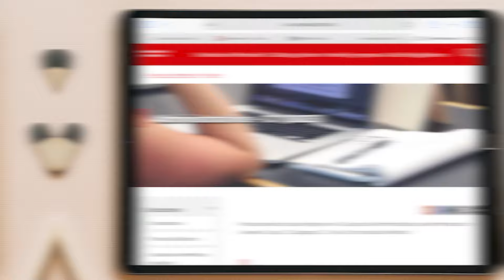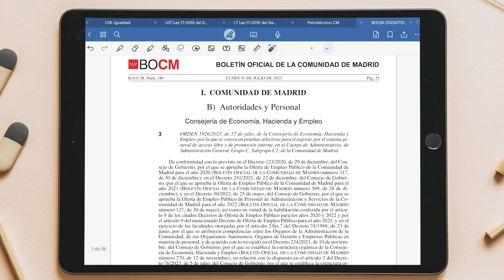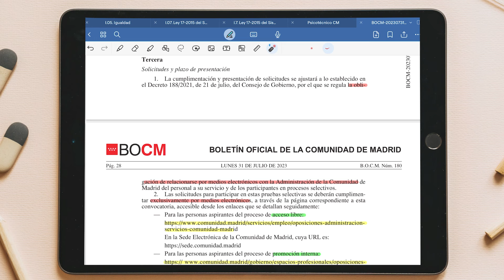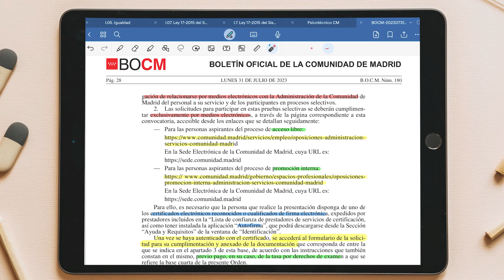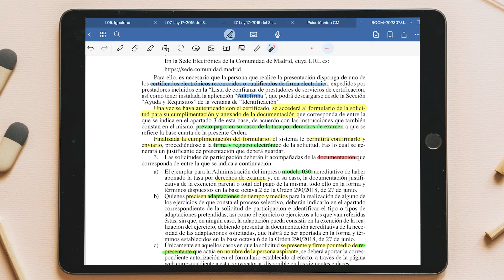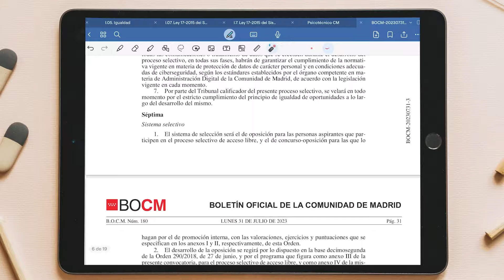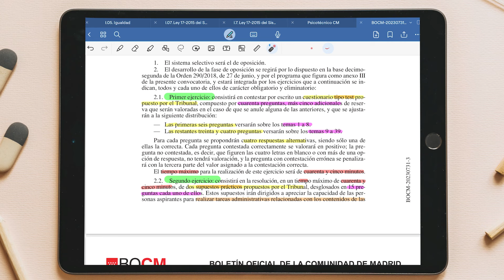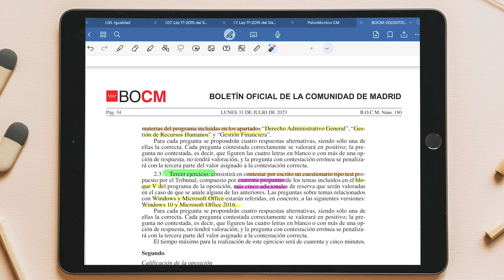Cómo Opositar a Administrativo de la Comunidad de Madrid 📍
Entrarás a la única academia de España que te enseñará a aprobar tu oposición de la manera más eficiente posible: Con técnicas de estudio.

En este video, Carlos Martín nos guía a través del proceso de oposición para Administrativo de la Comunidad de Madrid, incluyendo una comparación con la posición de Auxiliar Administrativo. Destaca varios aspectos importantes:

- Búsqueda y Convocatorias: Se sugiere buscar en Google "Administrativo Comunidad Madrid" para encontrar las convocatorias más recientes, indicando que ha habido varias en los últimos años y se espera que continúen.

- Proceso de Solicitud: Carlos enfatiza la importancia de preparar y presentar la solicitud electrónicamente, incluyendo el pago de las tasas requeridas, y sugiere no dejar para el último momento la obtención de un certificado electrónico necesario para el proceso.

- Requisitos y Plazas: Se menciona que la oposición ofrece 100 plazas de acceso libre y 195 de promoción interna. Los requisitos incluyen tener un título de bachillerato o equivalente y, para promoción interna, ser funcionario de carrera con al menos dos años de antigüedad.

- Estructura del Examen: La oposición consta de tres exámenes. El primero y el tercero son tests tipo múltiple, mientras que el segundo es un supuesto práctico. Carlos destaca la similitud entre los exámenes de Administrativo y Auxiliar Administrativo, especialmente en el primer examen tipo test.

- Preparación: Animamos a los opositores a prepararse para ambos tipos de oposiciones, dado que comparten gran parte del temario. Y, obviamente, te animamos a hacerlo en Formación Ninja, donde tendrás acceso a ambas oposiciones en una misma suscripción.

Consejos Adicionales: Se aconseja revisar la documentación requerida con antelación, tener en cuenta los plazos de presentación de solicitudes y pagar las tasas necesarias.

Y si te ha gustado el vídeo, dale a 'Me gusta' 👍  y compártelo con otros opositores 📲